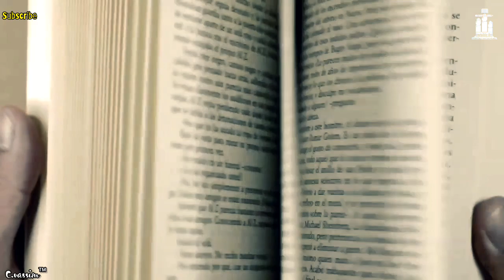How did Ertugrul Ghazi And Osman ghazi Started The Ottoman Empire | EP01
Story start from 1071 when roman empire king romanosiv Faught Battleofmanzikert1071 Against sultanalparslan then Alp Arsal won the battle and place of anatoliya this is where ottoman empire began 'Anatolia' is tadays turkey. After some years ertughrul Ghazi and his son won this area and lead as the ottoman turks

khilafateusmaniyakaitihas HirtoryOfTheOttomanEmpire
DreamOfOsmanGhazi
HistoryOfAnatolia
BattleOfMalazgirt SultanAlpArsalan Romanos ErtughrulOttomanEmpire TurkoKipahliJeet
AlpArsalanKonThe
AnatoliyaKapuraItihas
AnatoliyaTurkeyKaiseBana

show youre support to @invisibleilm ☹

                                                                                   _CvaSsim™_